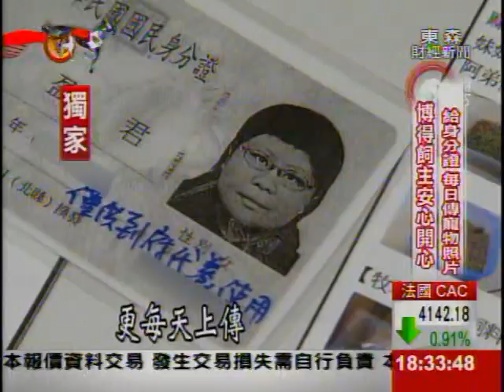保母一天工作18小時 專門代養寵物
年節到，很多人要出遠門旅遊，但是家裡的狗寶貝不能跟著去，送到寵物旅館又擔心寵物不習慣，那該怎麼辦呢？現在出現了一種兼差行業，叫做寵物代養員，就是會到你家去幫你餵狗，跟狗玩，一次收費450元，而且case多到是應接不暇，代養員一天就要跑十五各客戶家，從除夕到初二短短三天就可以賺兩萬以上。